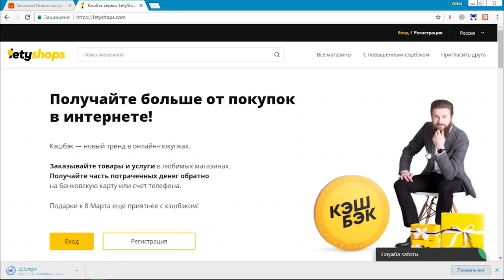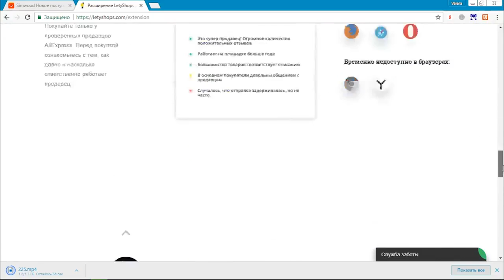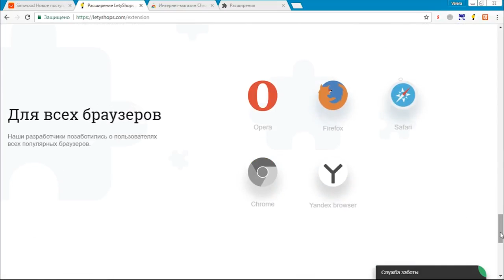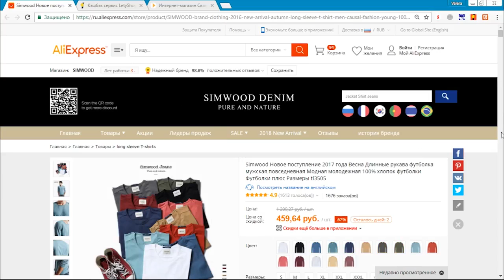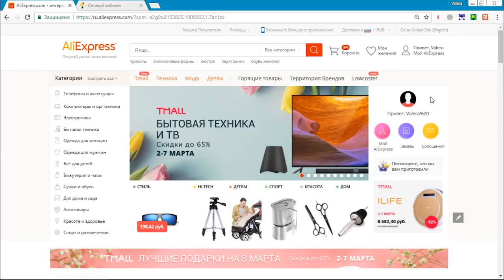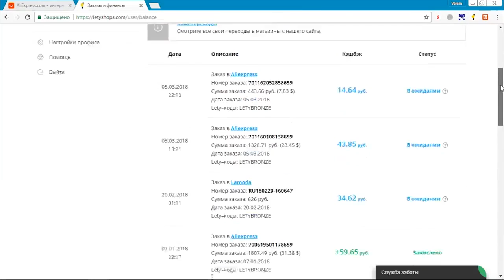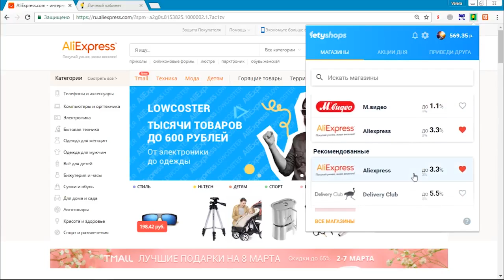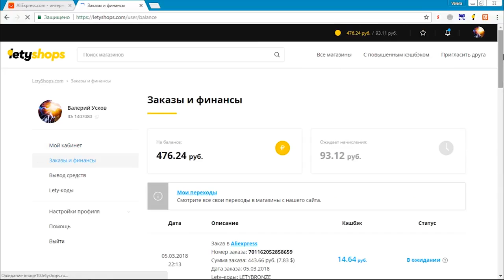Как пользоваться сервисом кэшбэк LetyShops?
Адекватная инструкция о том, как быстро получать кэшбэк с планируемых в интернет-магазинах покупок